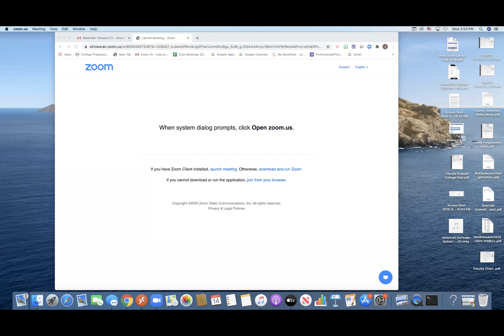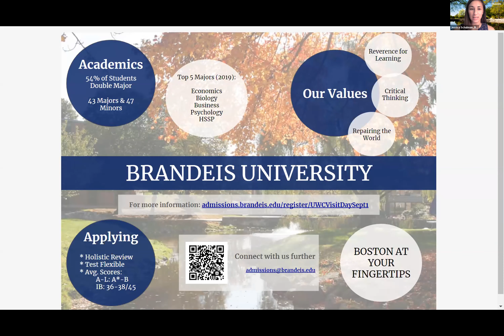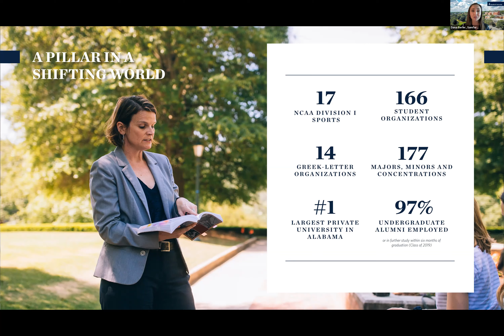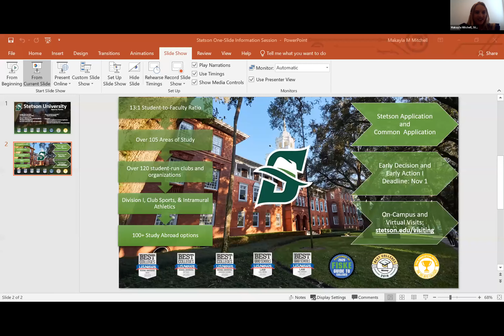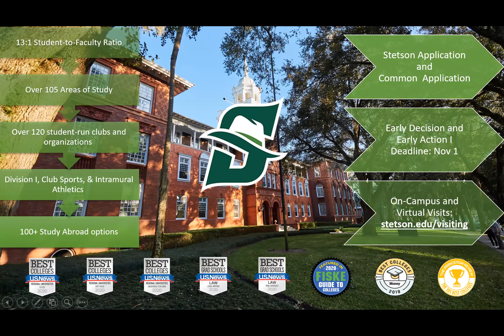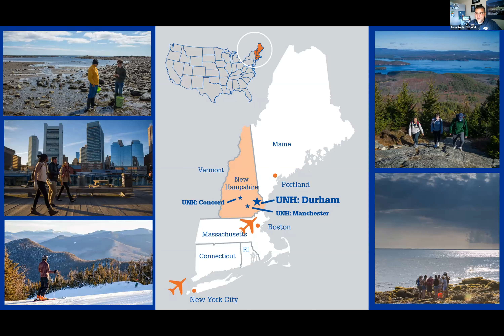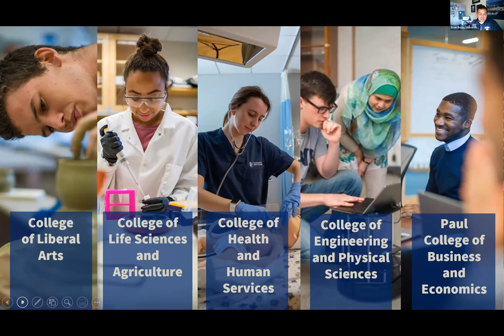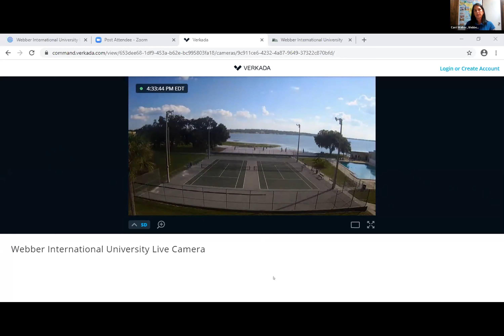Session C1 - American Heritage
Brandeis University
Samford University
Stetson University
Tufts University
University of New Hampshire
Webber International University